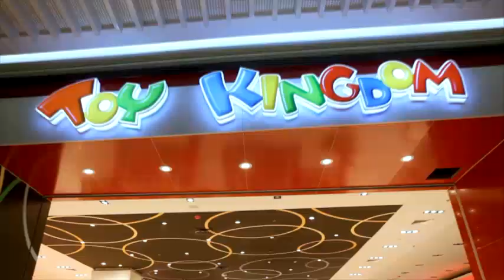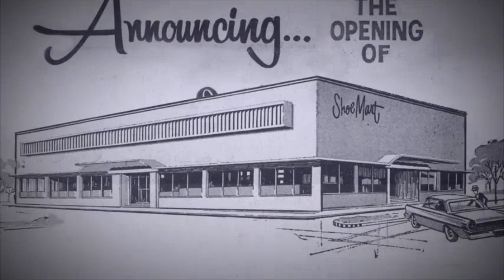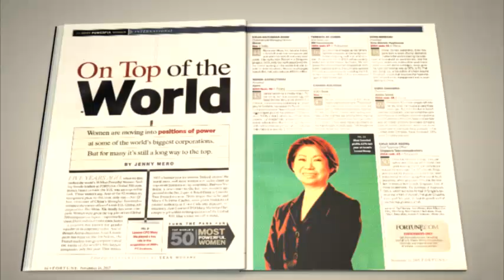PRA-DTI honor Teresita Sy-Coson as Philippine Retailing’s Woman Visionary Leader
Philippine Retailers Association presented the 9th PRA Presidents Award to Teresita Sy-Coson (Vice Chairman of SM Investments Corp.) at the 17th Outstanding Filipino Retailers and Shopping Center of the Year Awards Night. She was recognized as "Philippine Retailing’s Woman Visionary Leader."